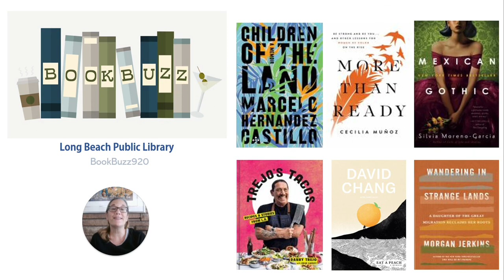Book Buzz - Episode 1: Latinx Authors and Stories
Looking for the perfect read that will go equally well with a morning cup of coffee or an evening cocktail? Then join us for Book Buzz, a monthly feature that highlights new and interesting books aimed at an adult audience.